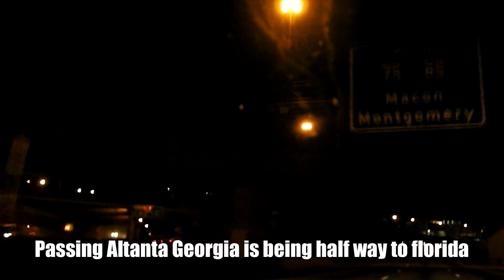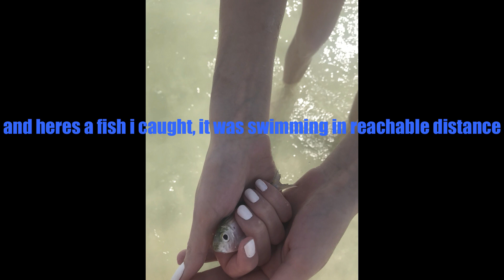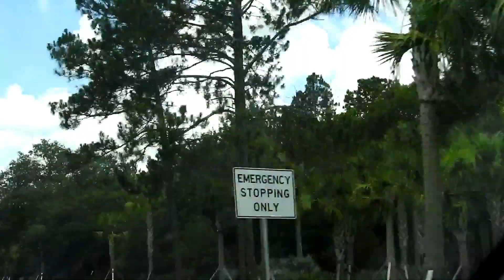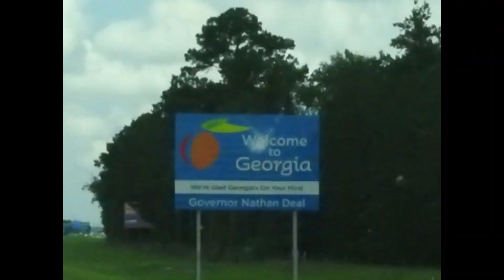Florida Vacay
Hi everyone and welcome back. I recently went on vacay and wanted to share with you how the trip was and what I do on vacations. We went to Clearwater Florida for little over a week and you get to come along with us.